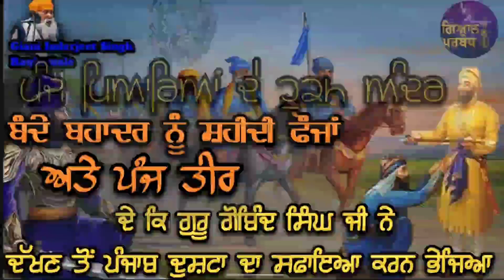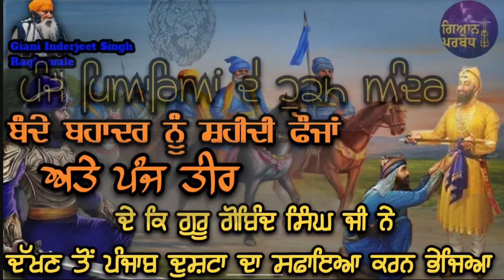36KATHA || BANDA BAHADUR NU BAKSHISH || GURU GOBIND SINGH JI || GIANI INDERJEET SINGH RAQBEWALE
36KATHA || BANDA BAHADUR NU BAKSHISH || GURU GOBIND SINGH JI || GIANI INDERJEET SINGH RAQBEWALE ||

bande Bahadur nu Dakhan di Dharti to Punjab pejna 5teer atte shaheedi faujan de karke
panth de hukam ander chalan layi kehna

peer budu Shah di shaheedi da badla laina
mugal turka nal yudh krne

katha Guru Gobind Singh Ji
Katha suraj Parkash granth
katha gurpartap suraj Parkash granth
katha giani inderjeet singh raqbewale
katha baba Banda singh bahadur